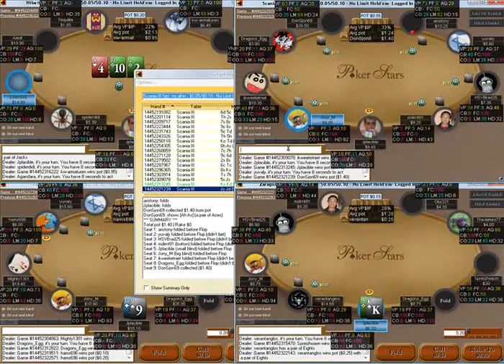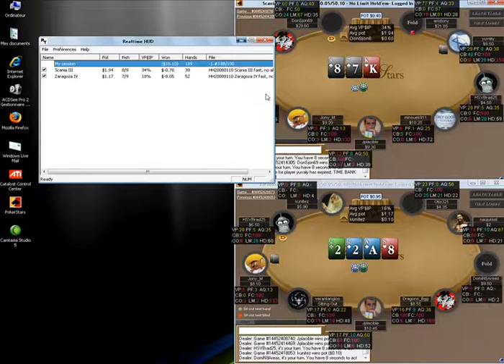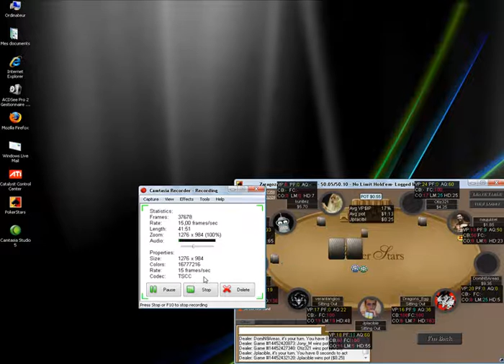Poker Session Review (FR): Clembelie NL10